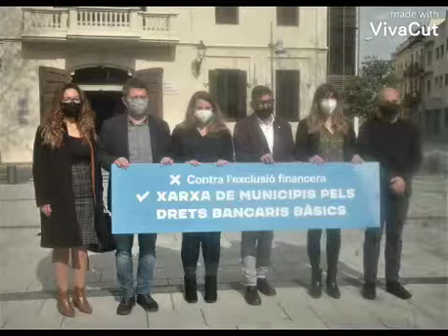Reunión de alcaldes contra el Maltrato Bancario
El Prat de Llobregat 25/2/2022